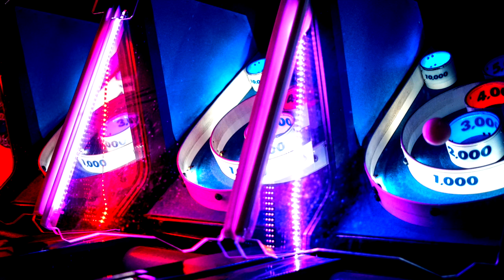POP MUSIC Funky Techno Upbeat ROYALTY FREE Download No Copyright Content | ENUFF PARA MI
This piece of Pop music is royalty free content that is no copyright and is available to download for free! Enjoy the funky, techno, upbeat instrumental.

MUSIC CREDIT
Enuff Para Mi by Jingle Punks

IMAGE CREDIT
Photo by Rhett Wesley on Unsplash